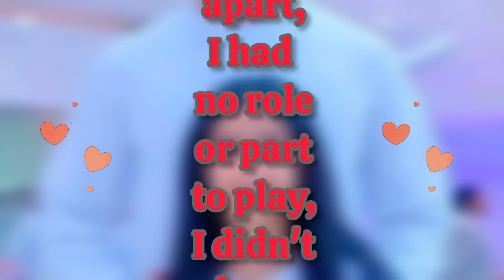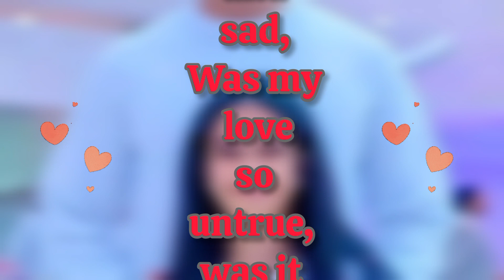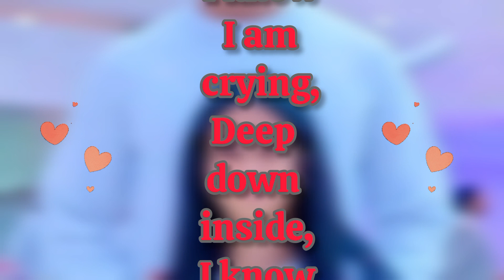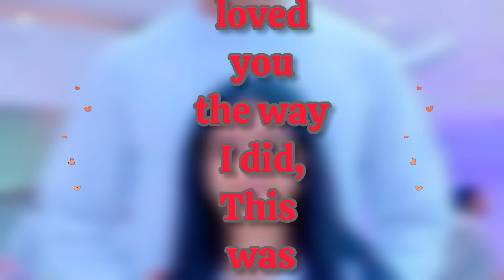Love Never Dies | Sheikh Hamdan Fazza Poems Fazza Prince of Dubai